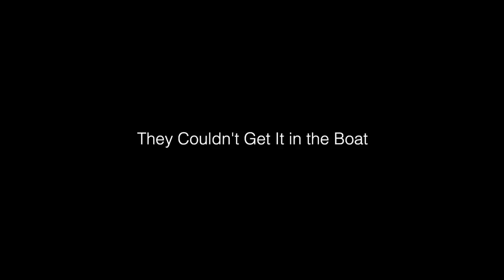TOP DOG 914lb Blue Marlin is the Big Rock Tournament Record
TOP DOG landed a monster 914lb blue marlin, with one major problem: they couldn't get it in their 60' boat. The 15-foot fish was even too long for the scales at Big Rock Landing.

The thrilling struggle behind the victory: TOP DOG landed a tournament record 914lb Blue Marlin in overtime of the last day of the 61st Annual Big Rock Tournament to win $793,188, after a 5+ hour battle.